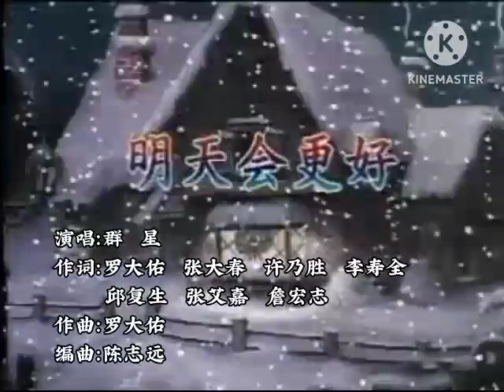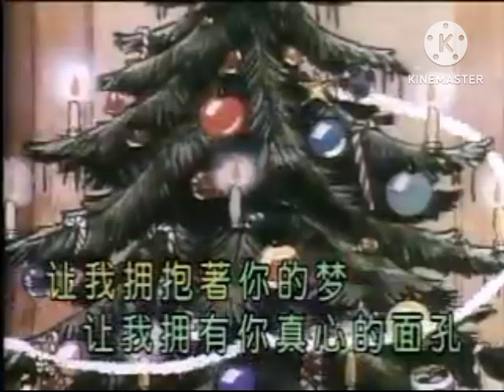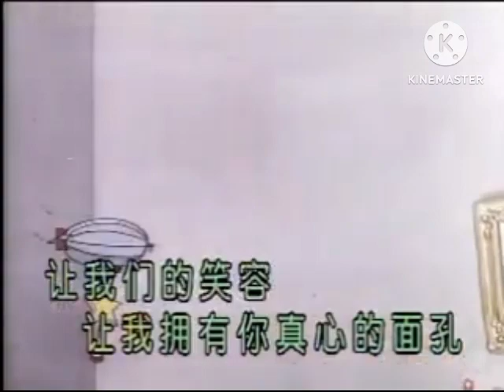明天會更好 - 台灣群星合唱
作词：罗大佑 张大春 许乃胜 李寿全 邱复生 张艾嘉 詹宏志
作曲：罗大佑
编曲：陈志远